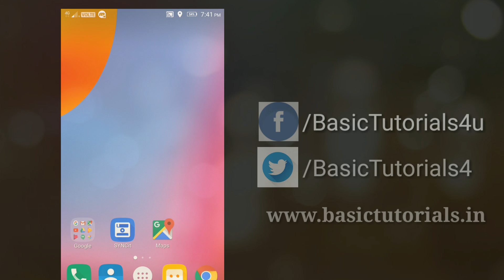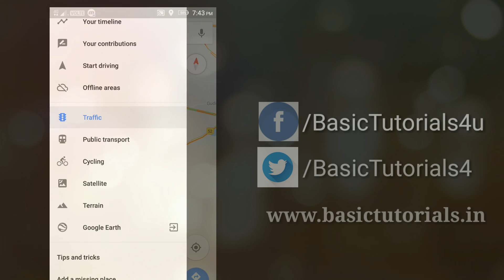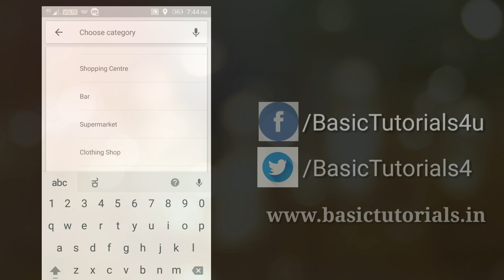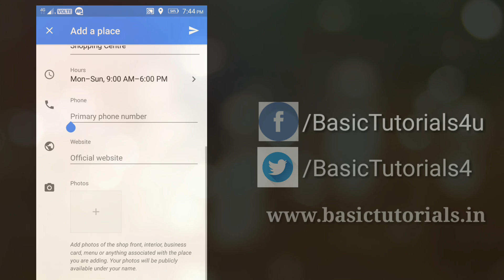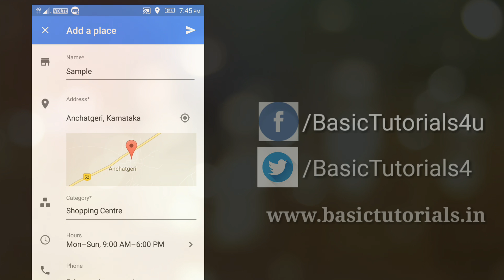ಗೂಗಲ್ ಮ್ಯಾಪ್ ನಲ್ಲಿ ನಿಮ್ಮ ಲೊಕೇಶನ್ Add ಮಾಡುವುದು ಹೇಗೆ? How to Add Your Place |Address on Google Map?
ಗೂಗಲ್ ಮ್ಯಾಪ್ ನಲ್ಲಿ ನಿಮ್ಮ ಲೊಕೇಶನ್ Add ಮಾಡುವುದು ಹೇಗೆ? How to Add Your Address on Google Map? Kannada

Video Covered:
1. How to add a place on google map
2. How to add your address on google map Kannada
3. How to add your business place in google map
4. add address on google map

Cool smartphone Gadgets under 200 Rupees in Amazon